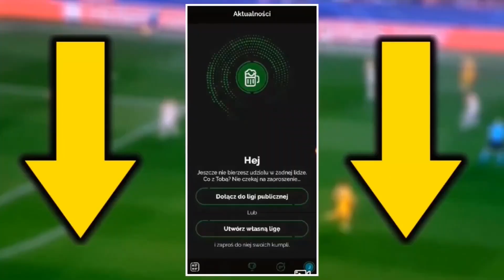Szok! RONALDO ODEJDZIE Z JUVENTUSU! QUEBO DAŁ ZŁOTĄ PIŁKE LEWEMU Z... KLOCKÓW LEGO!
😁 Zagraj z nami i zgarnij FIFE 21!